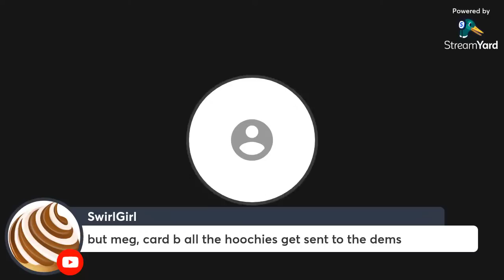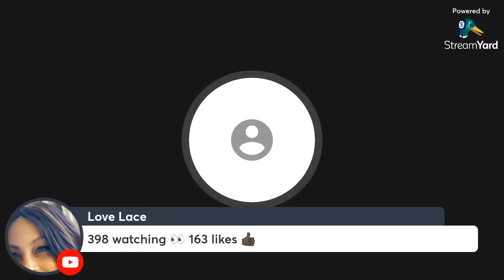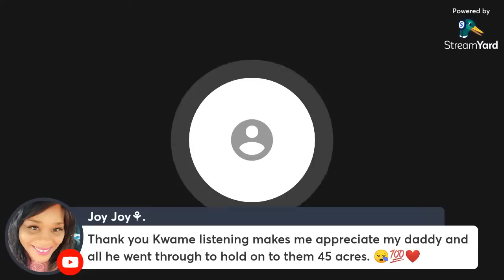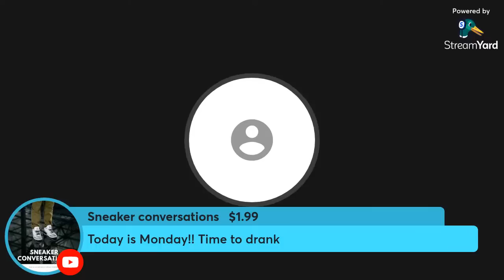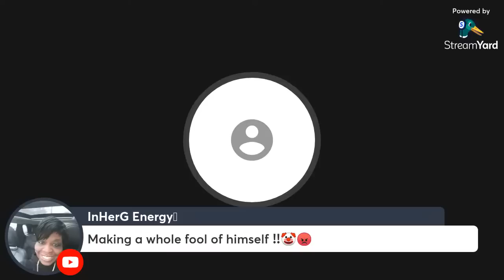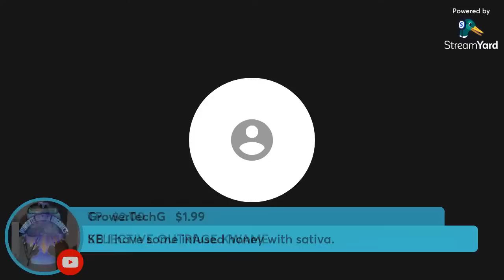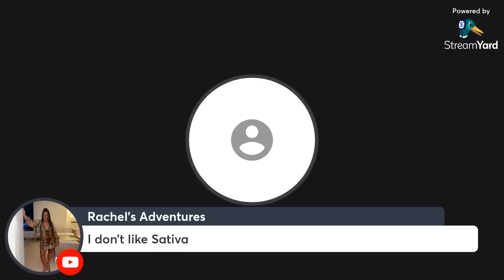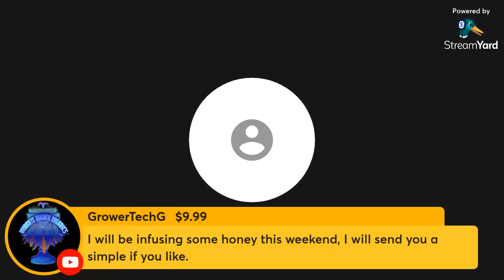Nore Takes A Picture With Tucker Carlson Gets Dp’ed By The Community! YouTubers Gone Wild!